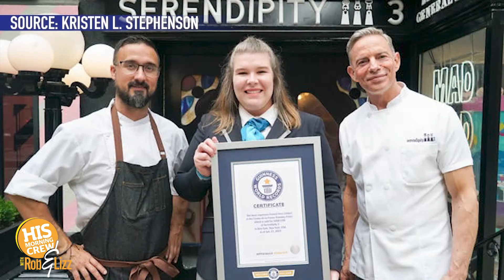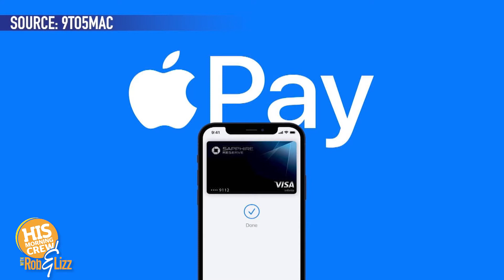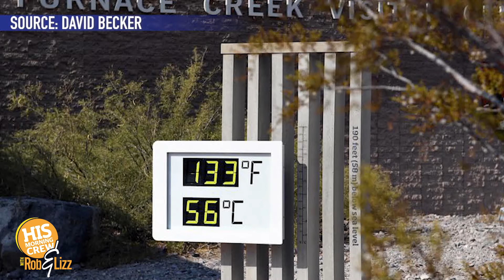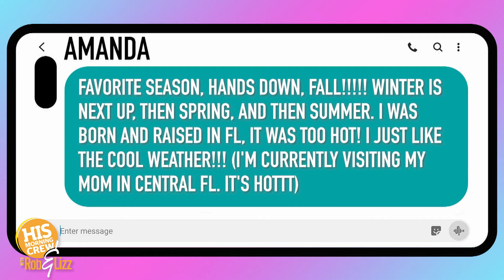Rob and Lizz On Demand July 15, 2021